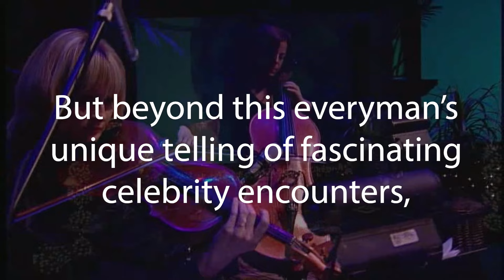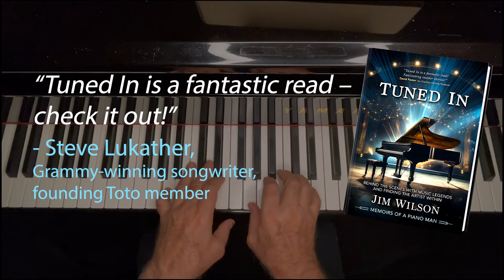Tuned In: Memoirs of a Piano Man // Amazon bestseller!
Tuned In offers a message of hope to anyone pursuing a dream against the odds.

The unique confluence of Jim Wilson’s two careers — noted piano technician and a successful recording artist — has led to extraordinary, one-of-a-kind experiences with some of the world’s most exalted music legends: singing Beatle songs with Paul McCartney, limo rides with Elton John, road trips with Carole King, and horseback riding with Dan Fogelberg. But beyond this everyman’s unique telling of fascinating celebrity encounters, Tuned In is an inspiring story of one man’s relentless pursuit of a dream, and a revealing testimony to the power of music in all our lives.